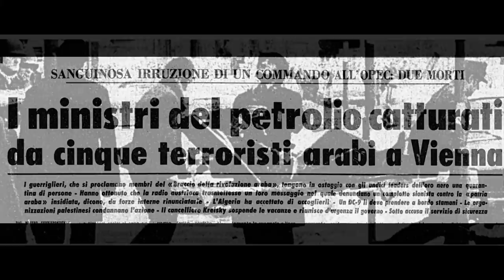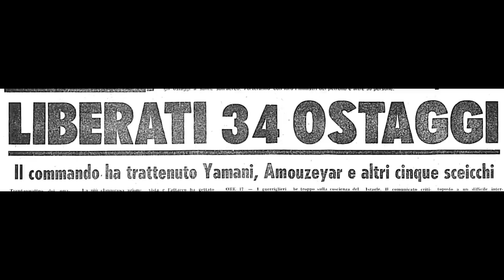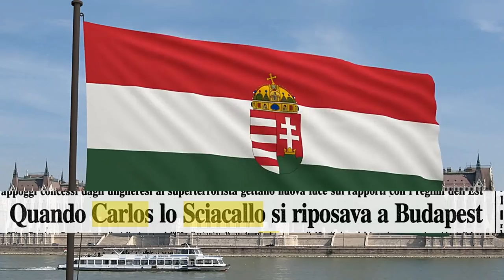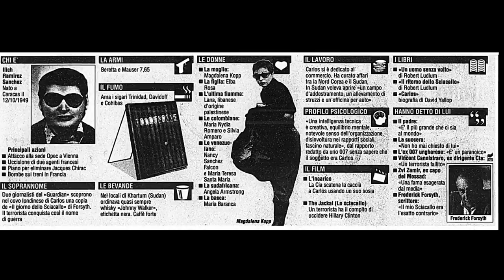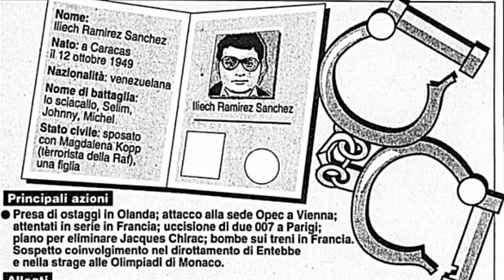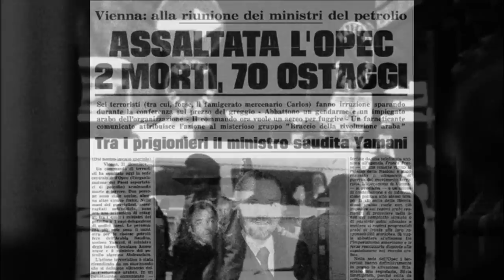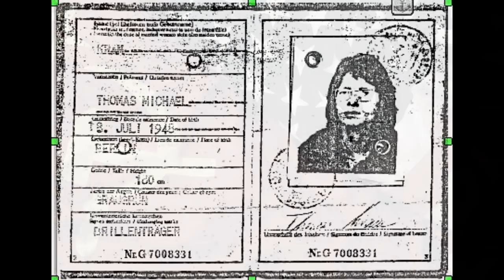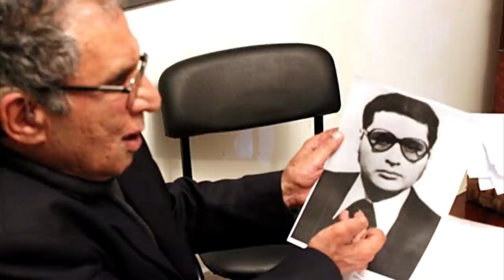The Jackal (Carlos lo sciacallo)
Lo chiamano the Jackal (lo sciacallo) o comandante Carlos, è il terrorista più ricercato al mondo.
Dal Venezuela a Mosca, Parigi e l'Ungheria un uomo in fuga un uomo spietato: the jackal.